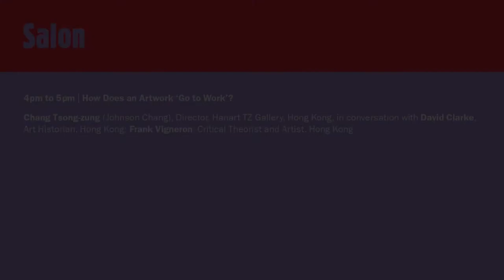Conversations | Salon | How Does an Artwork 'Go to Work'?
Date: TUESDAY MARCH 17TH, 4pm to 5pm